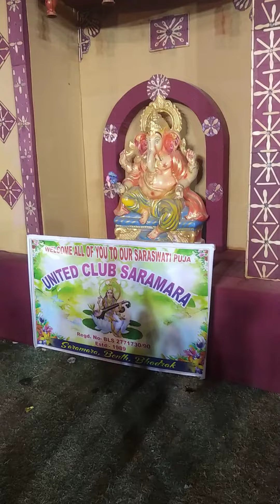Saramara saraswati puja